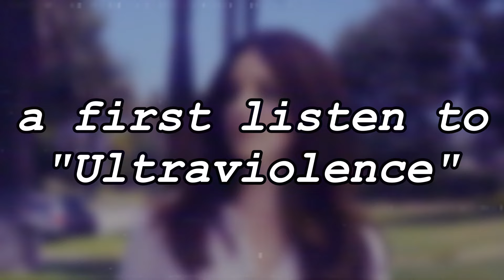i have never listened to lana del rey... and! well!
TWALKING BOUT THAT NEWER NATION!

socials:
@sourkrowt - twitter
@sourkrowt - instagram

obligatory tags:

lana del rey, ultraviolence, brooklyn baby, shades of cool, did you there's a tunnel under ocean boulevard, grammys, lana, music review, alternative music, psych rock, alt rock, desert rock